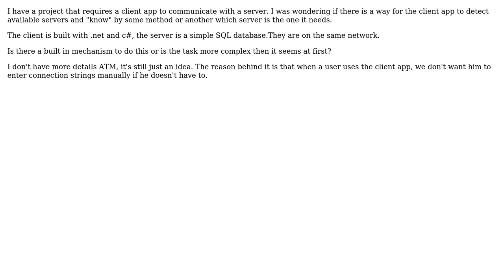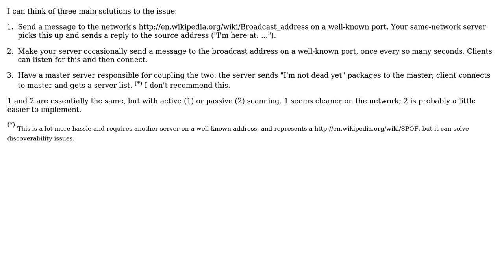Software Engineering: Client auto-detect required server (2 Solutions!!)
Software Engineering: Client auto-detect required server

With thanks & praise to God, and with thanks to the many people who have made this project possible! | Content (except music & images) licensed under CC BY-SA | Music | Images & others | With thanks to user o11c user JvR user Denis Kralj and the Stack Exchange Network Trademarks are property of their respective owners. You are responsible for your own actions.